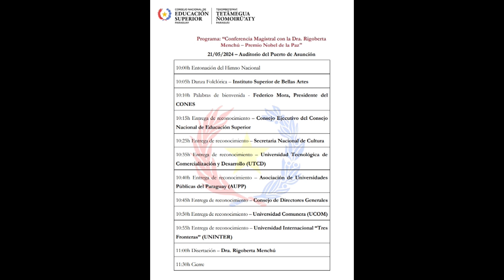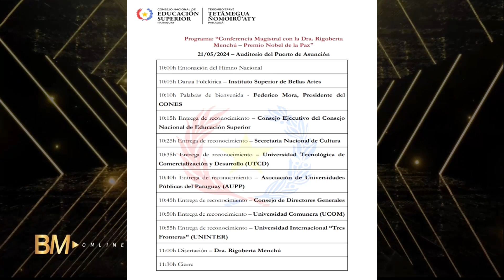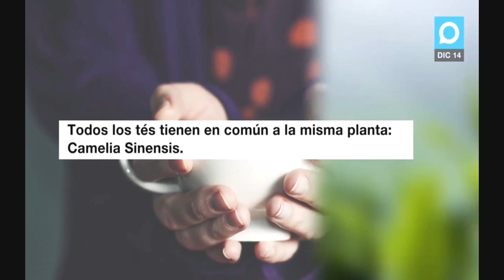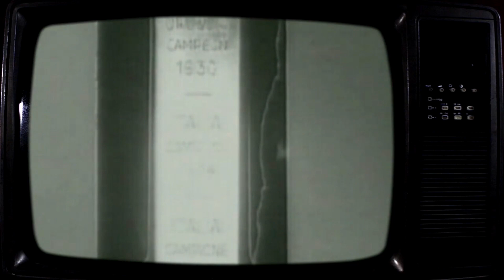BM Online Mario Luis Peña y su resumen noticioso 21 05 24